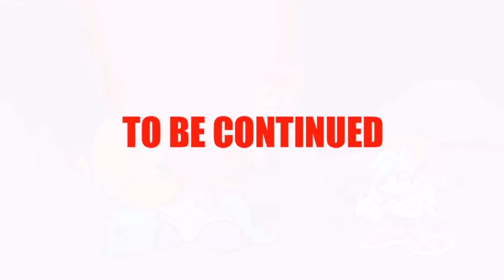Fortnite Friday Night Funkin’ Tricky Mod (Full Week)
fortnite arena,
fortnite aimbot,
fortnite alien,
fortnite animation,
fortnite asmr,
fortnite anthem,
fortnite aimbot settings,
fortnite best controller settings,
fortnite battle royale song,
tricky mod apk,